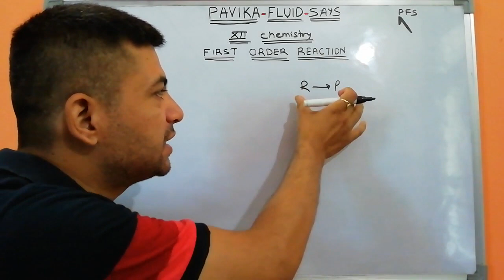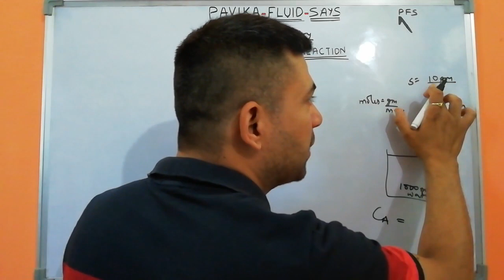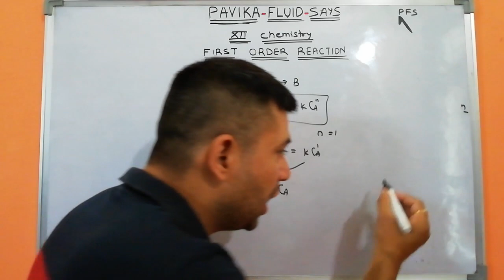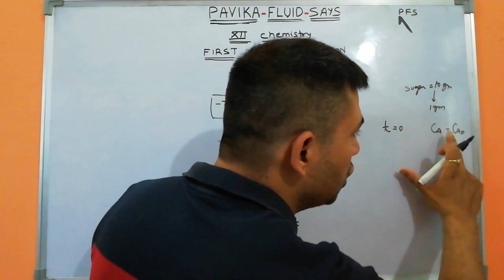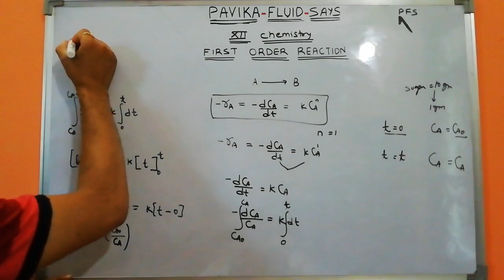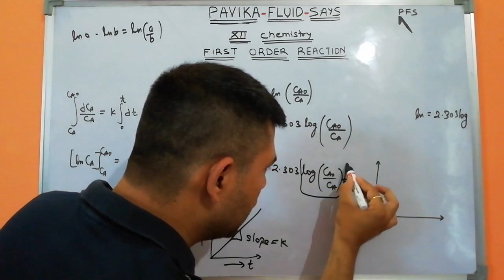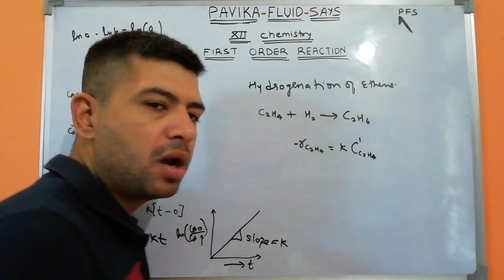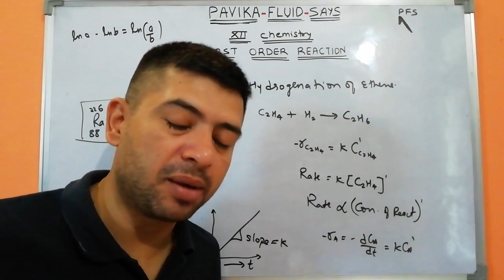First order reaction